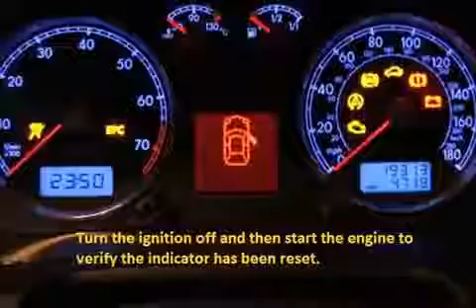RENAULT ESPACE 1991 04 1996 11 How to reset service light indicator